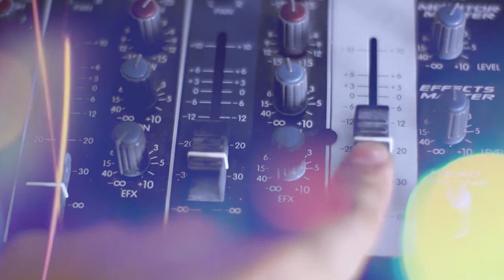Yanina Vivas en La Buenanueva